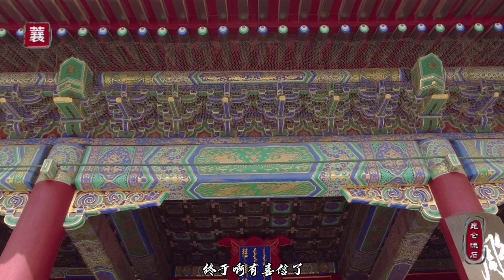太子辱骂老师，道光帝一脚踢死大阿哥，皇子化作石狮子向皇帝鸣冤